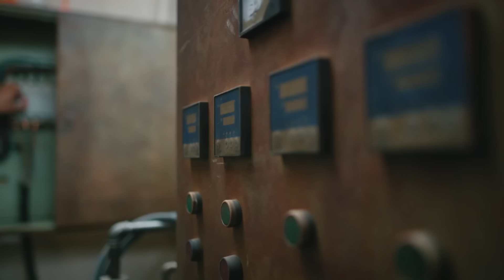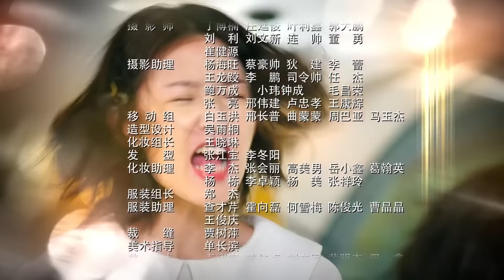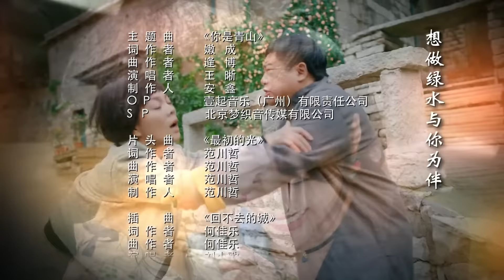【ENGSUB】《坠入爱河》12 | 职场女强人突然回乡追求梦想偶遇对她一见钟情的男人